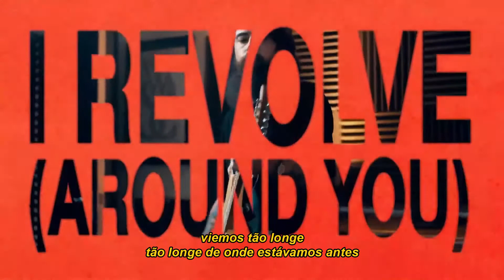Neck Deep - I revolve (around you) (Legendado/Tradução)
nova do neck deep
desculpem a demora pra atualizar, perdi todo meu senso de tempo com a quarentena.